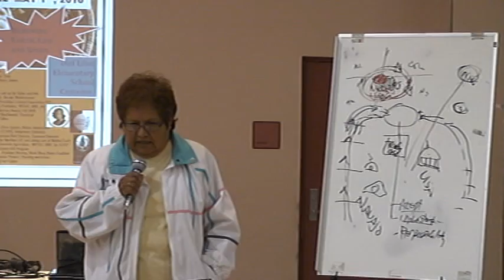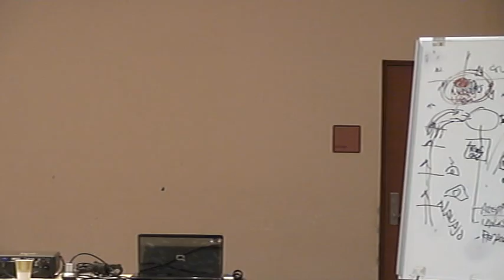Lunch time Prayer - Mother Earth Gathering 2010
3rd Annual Mother Earth Gathering in Cameron AZ
Peshlakai Foundation
Developing Innovations in Navajo Education Inc
Sierra Club of Flagstaff